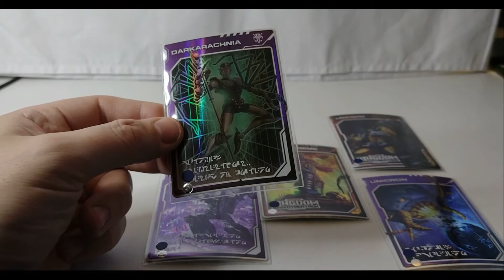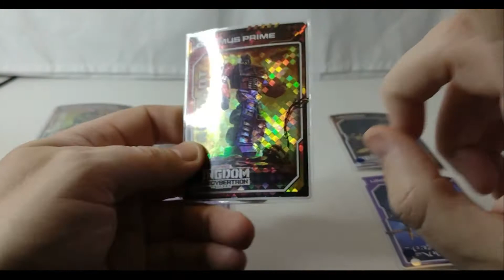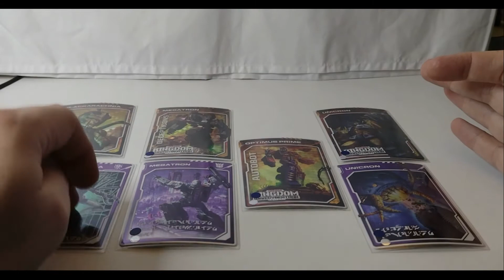Transformers Kingdom Wave 4 Golden Disc Destiny Cards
nearly forgot about wave 4 before:

Blackarachnia - BECOMES DARKARACHNIA.. HERALD OF UNICRON
Optimus Prime - BECOMES NEMESIS PRIME
Megatron - UNITES CYBERTRON UNDER DECEPTICON RULE
Unicron - DEVOURS CYBERTRON